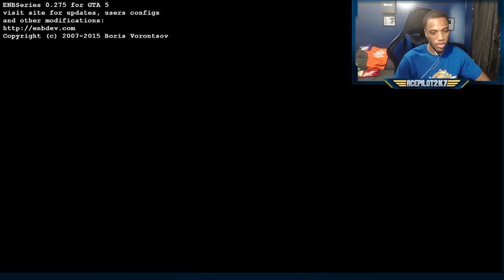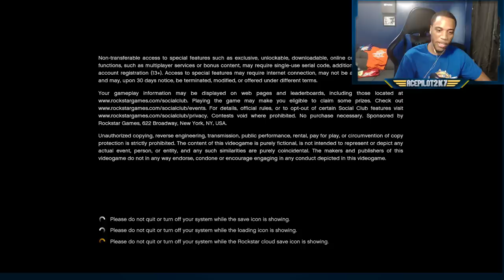GTA 5 LSPDFR EMS #34 | Play As A Paramedic Mod | Brand New Durastar Ambulance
New Durastar Ambulance by Medic4523 Check out his download page on LSPDFR!